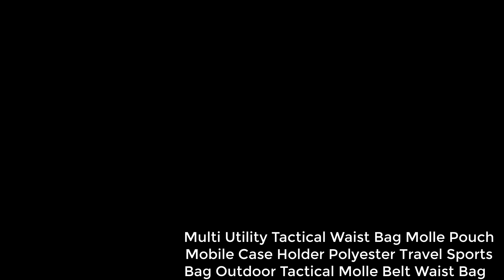Multi Utility Tactical Waist Bag Molle Pouch Mobile Case Holder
Multi Utility Tactical Waist Bag Molle Pouch Mobile Case Holder Polyester Travel Sports Bag Outdoor Tactical Molle Belt Waist Bag  RS 155

MOLLE style attachment straps to meet demand for tactical pouch, can be added on your tactical gears, you can easily use this bag as a molle waist pouch, belt pouch, backpack addition pouch molle vest add pouch and so on.